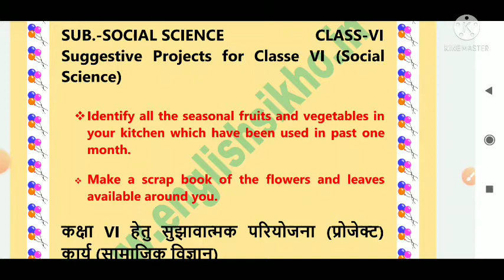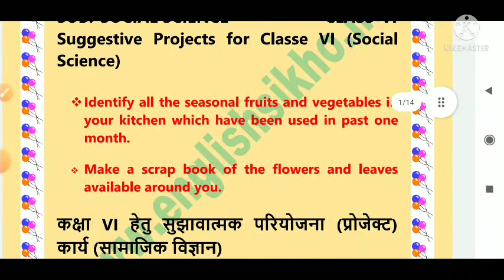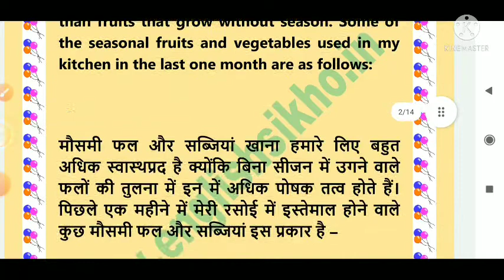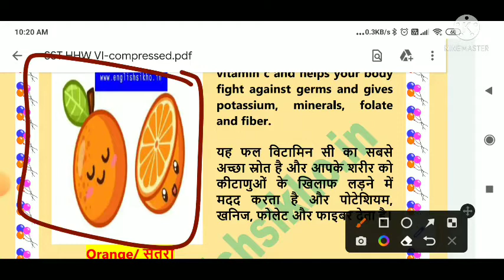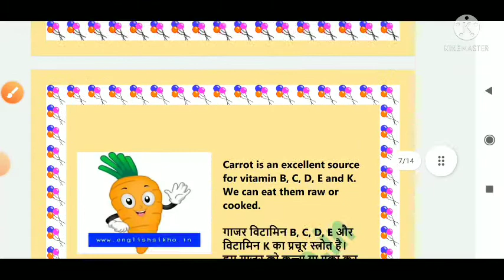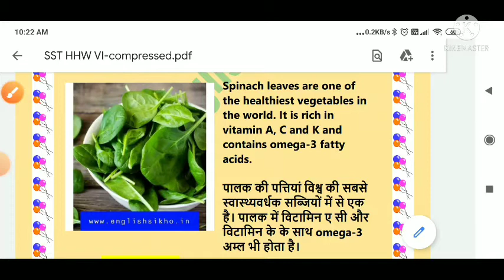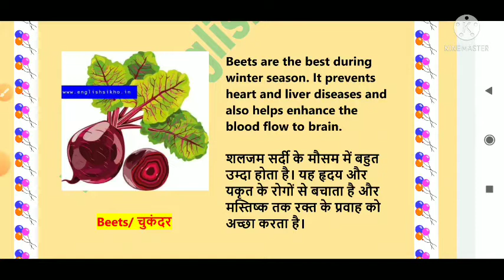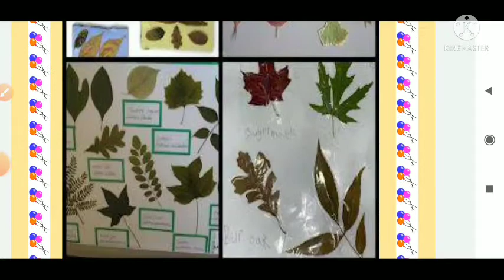class 6 sst project/ winter break, vacation holidays ll sst hhw vi ll samajik vigyan/social science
class, 6 project
class 6 sst home work - winter vacation holidays ll sst hhw vi ll samajik vigyan ll social science
class 6 sst project work
aapko jo sasti car project Diya gaya hai
dekhiae jo aapko homework Mila hai winter vacation ka 1 January se lekar 15 January Tak uska SST ka jo hai social science aur samajik vigyan ka English aur Hindi medium mein dikhai Gaya hai samjha Gaya bahut acche se solution Karen Hain answer hai printed form mein hai with official answer hai aur aap Jaise apna holiday break Jo homework hai kar sakte hain pura complete
doe answer
solution

Homework